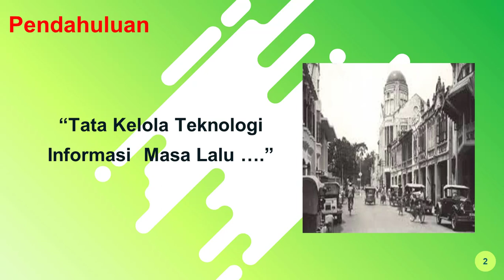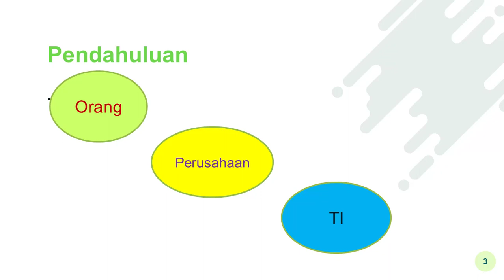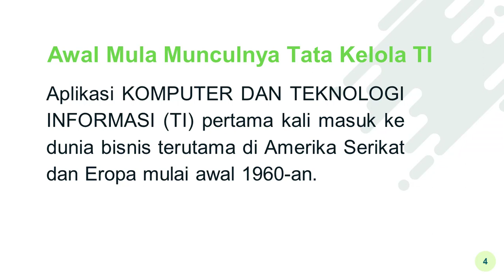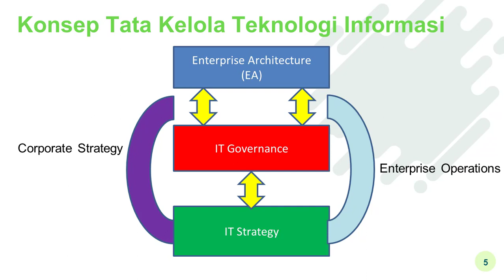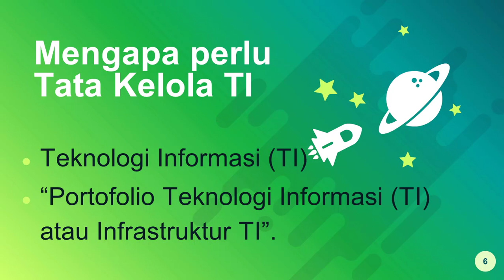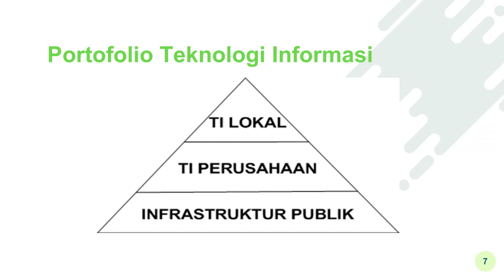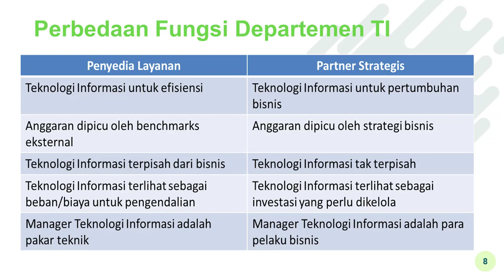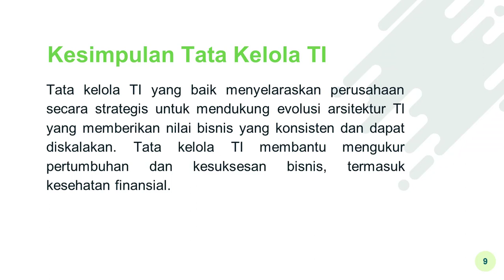Pengantar_Tata_Kelola_TI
Belajar Tentang Konsep Tata Kelola TI dan Pentingnya Bagi Perusahaan